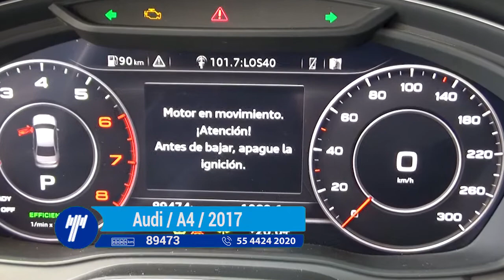Audi / A4 / 2017 - HA026126